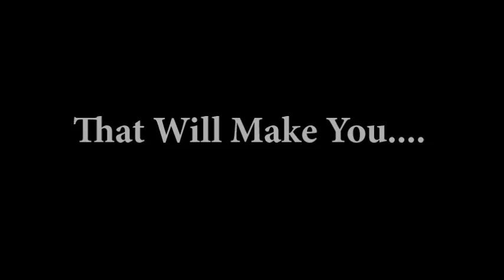Rainbow Rage Squad - Trailer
Rainbow Rage Squad!  Up to 4 players can RAGE it up across 40 different levels with 4 bosses. Co-Op Adventure, Time Attack, and a Battlemode! Find the rainbow crystals and save the universe!!!

Play the demo or purchase the game at